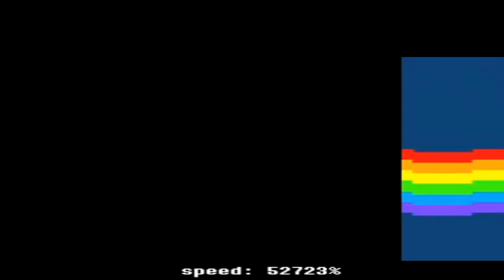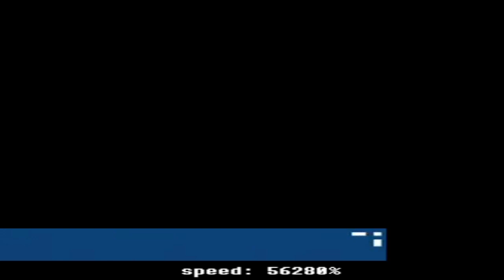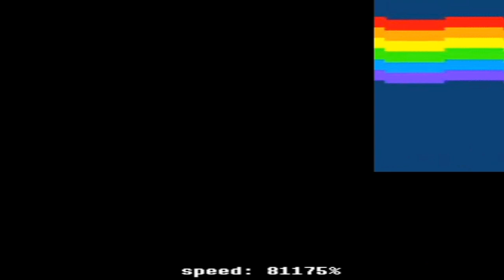Nyan Cat but it keeps getting faster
There's no audio until 140% due to lag, the PC recording this at the time was horrible hence why the audio quality is bad, sorry about that